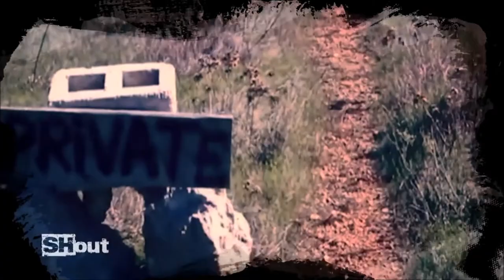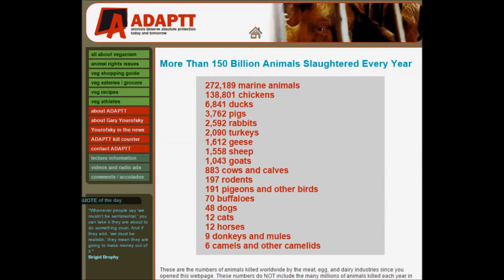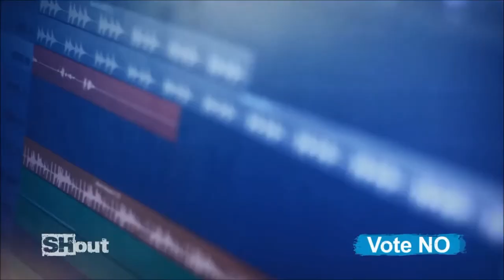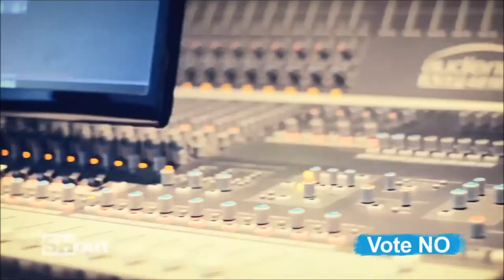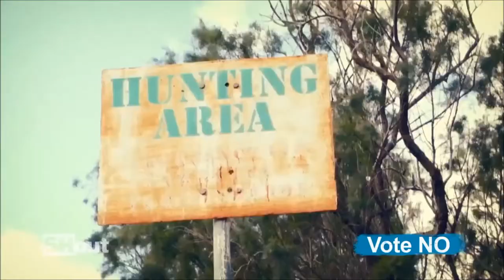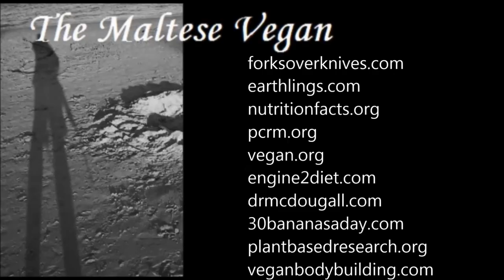SHout and hunters' campaign: Referendum to abolish spring hunting in Malta